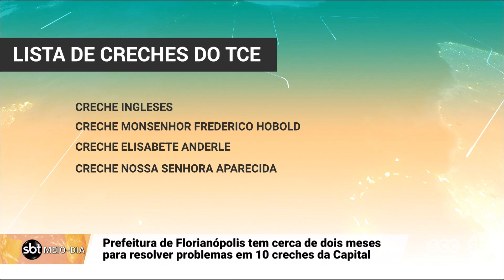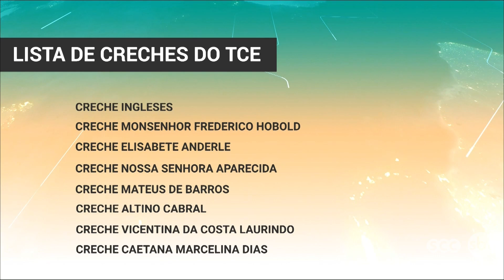Prefeitura de Florianópolis tem cerca de dois meses para resolver problemas em creches